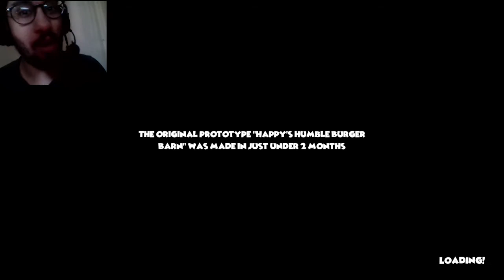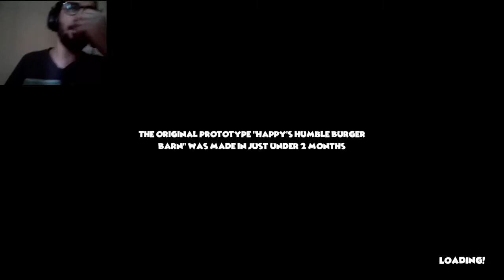This Is So SCARY | Happy's Humble Burger Farm - Part 1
welcome to Happy's Humble Burger Farm  gameplay part 1